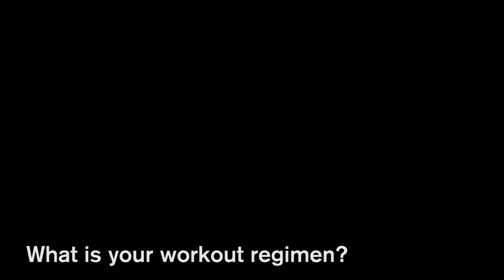Episode 2004 - Fierce Fitness & Nutrition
We catch up with the America's Next Top Model Cycle 20 cast at the cast house where they share some fierce diet and exercise tips!